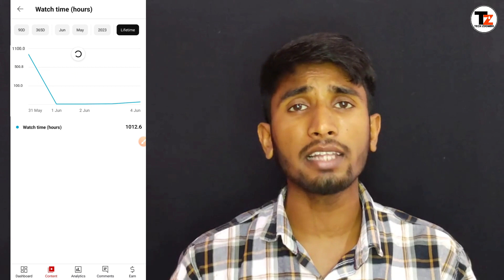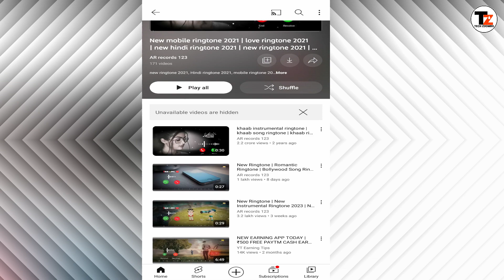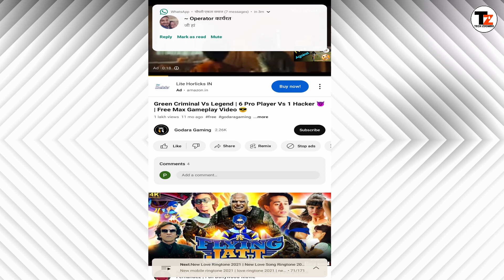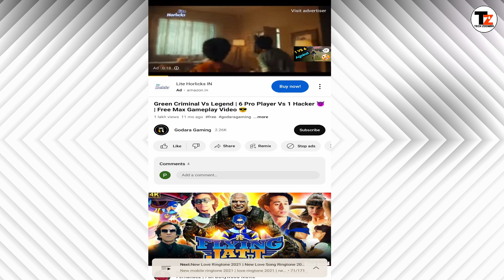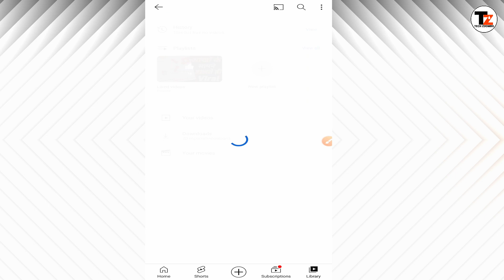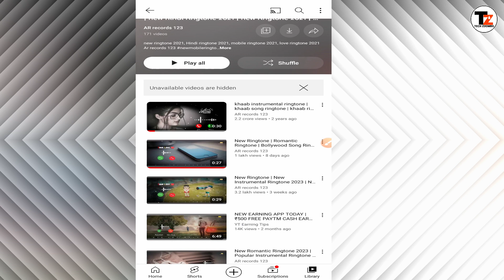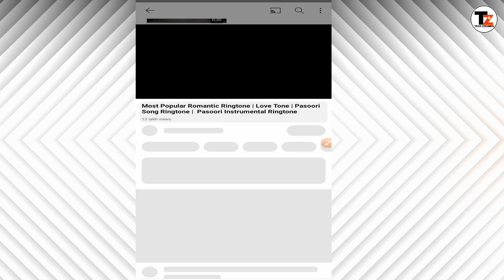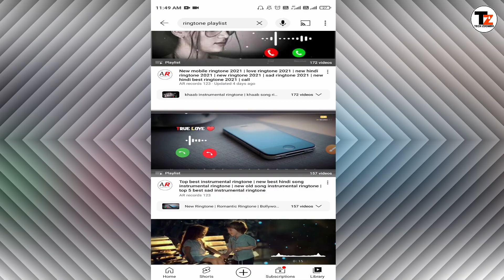4k Hours Watch time Kaise Complete Kare || watch time kaise badhaye | watchtime in youtube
4000 Hours Watch time Kaise Complete Kare || watch time kaise badhaye | watchtime in youtube

Your Quaris -
4000 hours watch time kaise
complete kare
4000 hours watch time
4000 hours watch time trick
4000 hours watch time kya
hai
4000 hours watch time me
kitne views hote hain
4000 hours watch time kaise
complete kare shorts
4000 hours watch time hone
ke baad kya kare
4000 hours watch time kaise
complete kare 2022
4000 hours watch time kaise
complete kare mobile se
4000 hours watch time kaise
dekhe
4000 watch hours youtube
4000 watchtime kaise pura kare
4000 watch time
4000 watch time kya hota hai
4000 watchtime kaise complete karen
4000 watchtime kaise pura karen
4000 watch hours youtube tamil
4000 watch time ke liye kitne views
chahiye
4000 watch hours and 1000
4000 watch time kaise kare
4k watch time trick
4k watch time kaise badhaye
4k watch time kaise complete karen
4k watch hours youtube
4k watch time